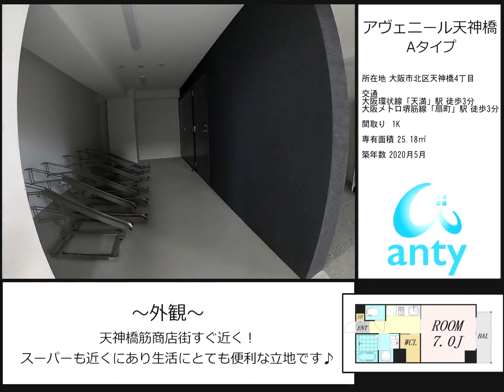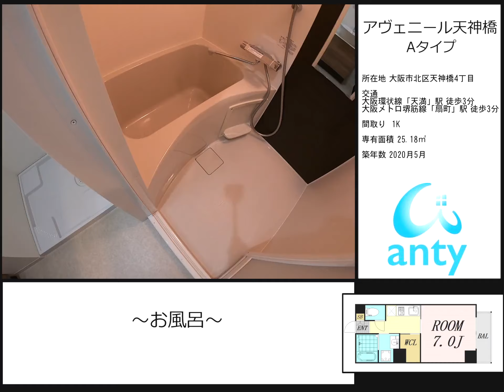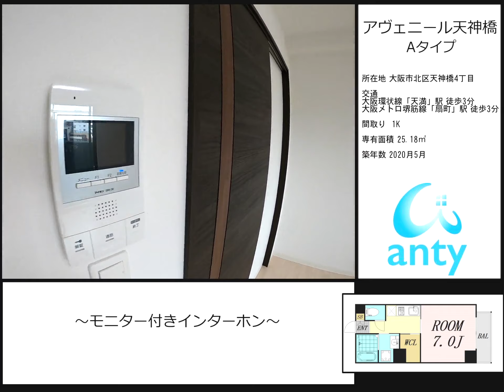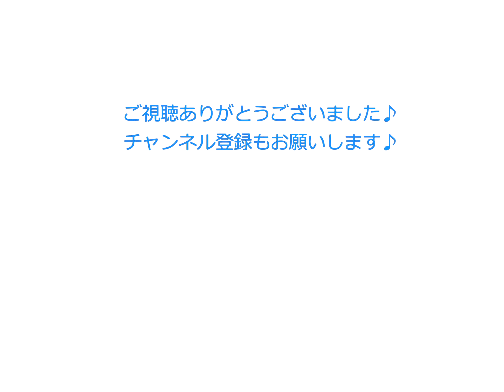新築で 商店街 すぐ近く♪天満3分 ウォークイン♪ 1K 25.18㎡【アヴェニール天神橋 Aタイプ】大阪市北区天神橋4丁目 新築マンション動画内覧 ルームツアー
物件名：アヴェニール天神橋 Aタイプ

所在地：大阪市北区天神橋4丁目